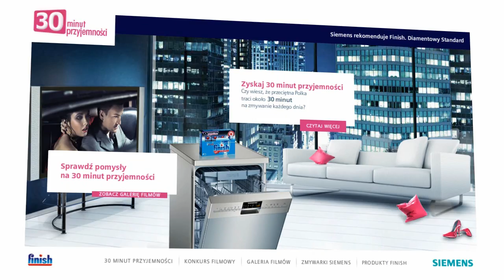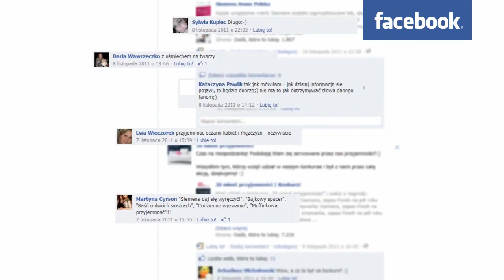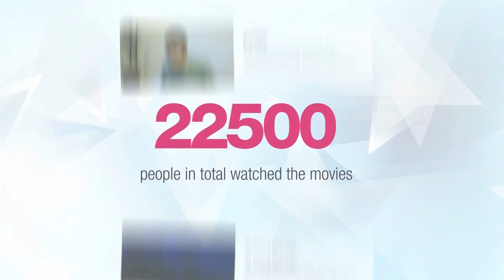30 minutes of pleasure (Siemens/Finish): case study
According to Central Statistical Office report, the average Polish woman spends approximately 30 minutes a day washing dishes by hand.

Yearly, it's 11000 minutes over the sink, which is more than 180 hours! That gives us over a week of non-stop dishwashing a year... and almost one and a half a year of the whole adult life on average!

This time can be spent on much more pleasant activities! What kind of activities?
We asked Internet users about it!

This is how the „30 minutes of Pleasure" movie contest was created, organized for the Siemens and Finish brands...